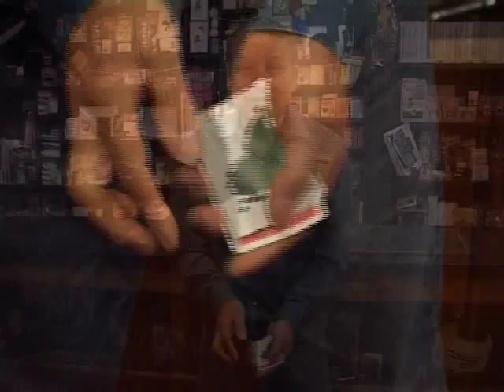International Magic Shop - My Drink trick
Videos from your friendly Magic Shop in London.  Enjoy!